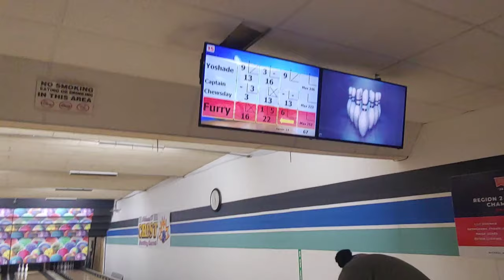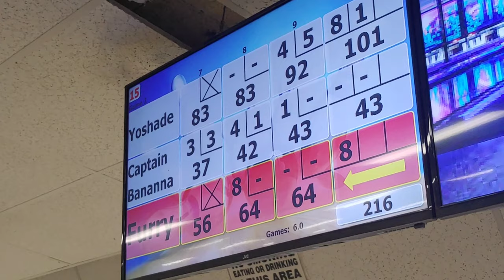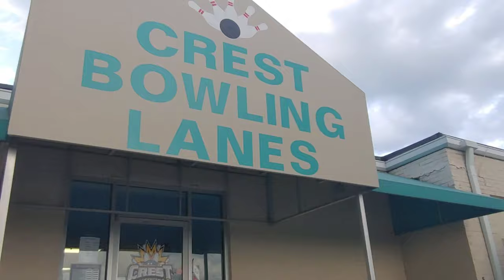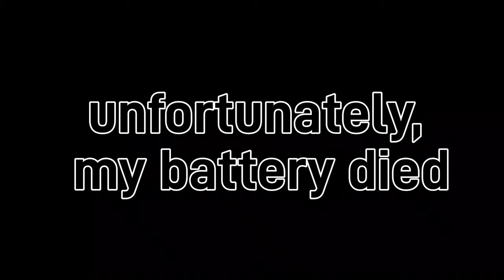Captain? | Chaos Vlog #1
This is part #1 of my vlog series.
More will come out in the future.